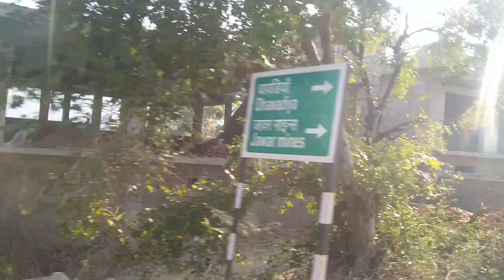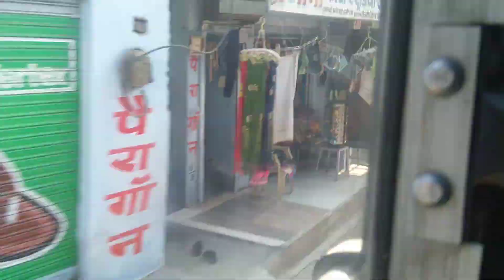Traveling In Indian Local Bus From Udaipur To Banswara Rajasthan | Muzammil Khan